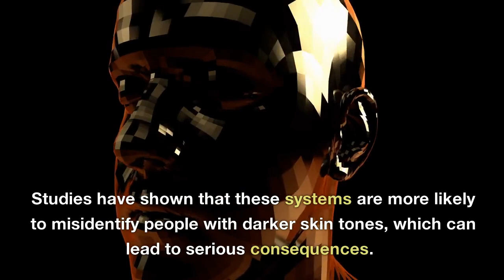The Scary Truth About Facial Recognition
Welcome to our video on the concerns of facial recognition. In this video, we'll be discussing the scary truth about facial recognition and how it can be used for theft, abuse, and security threats. We'll also be talking about the risks to privacy and the possibility of misidentification. This is an important topic that affects us all, and we hope that after watching this video, you'll have a better understanding of the concerns surrounding facial recognition. So sit back, relax, and let's dive into the scary truth about facial recognition.